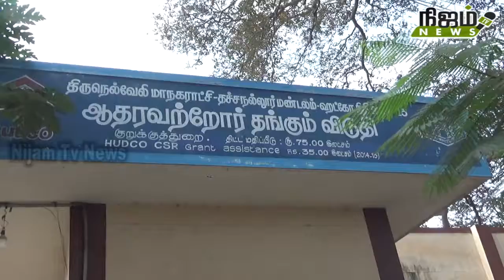ஆதரவற்ற முதியோர்களுக்கு இலவச காது பரிசோதனை முகாம்.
நெல்லை மாவட்டம் குறுக்குதுறையில் உள்ள ஆதரவற்றோர் தங்கும் விடுதியில் இருக்கும் முதியோர்களுக்கு இலவச காது பரிசோதனை மூலம் செய்யப்பட்டது. # nijam tv news 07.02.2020